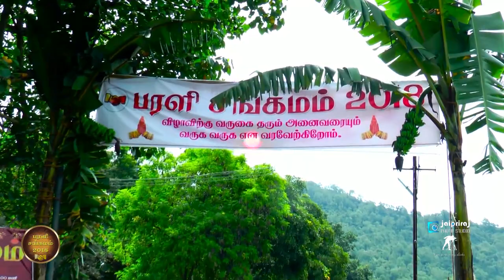parali power house - 3 highlight song 2018